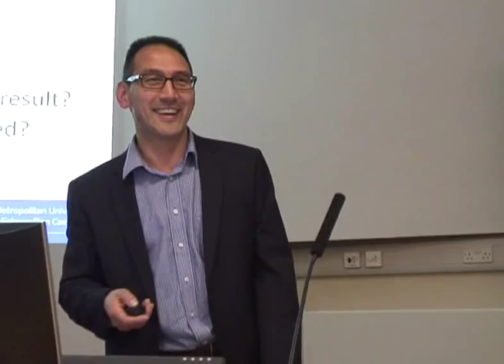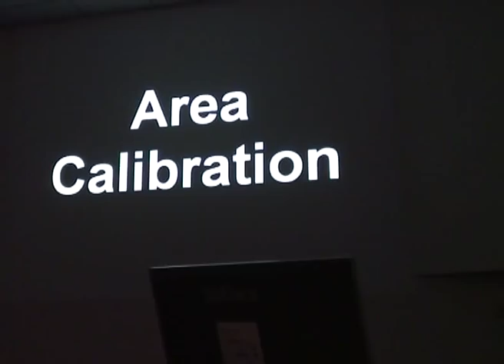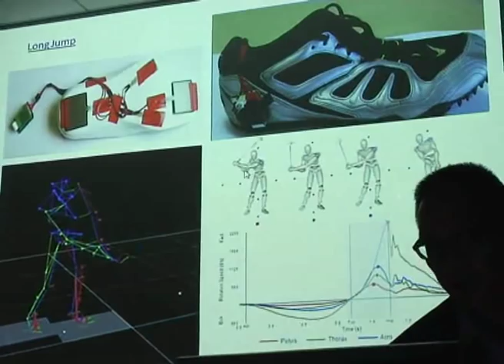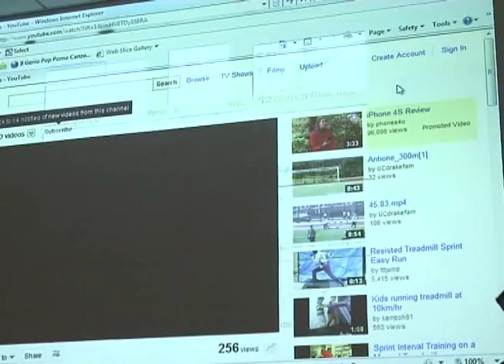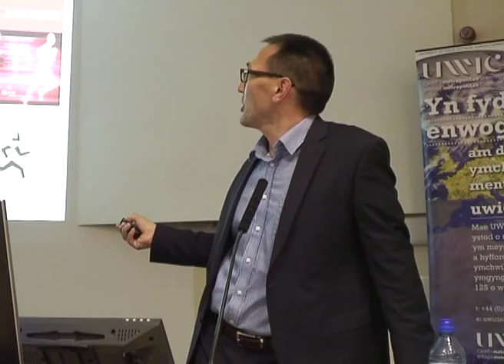Public Lecture Series: 'Sport and Exercise Science - Evolution and Application'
Professor Richard Tong - Sport and Exercise Science - Evolution and Application